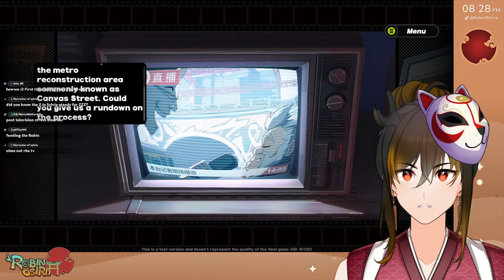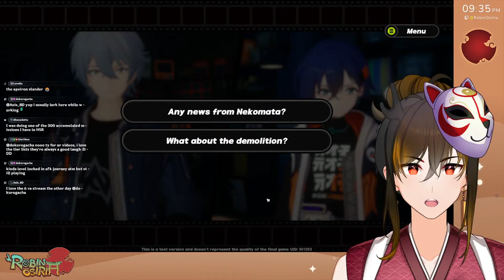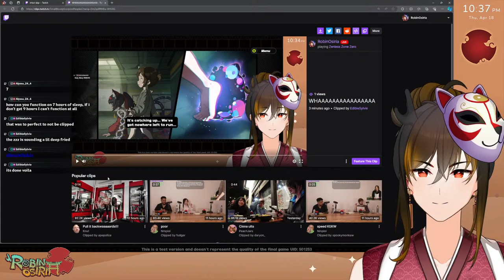【ZENLESS ZONE ZERO】ZZZ Amplifying Test DAY 2 Gameplay & Discussion | Soukaku Main BTW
Hello please! I'm Robin Osiria, and I GOT INTO THE ZENLESS ZONE ZERO AMPLIFYING TEST! Enjoying the show? Welcome to Shinobi Sanctuary!

💖 Rules 💖

Be respectful and kind to everyone in the chat.
No spamming, self-promotion, or hate speech.

Key Music: Woodland Dreams by Kuudray
Various BGM Music: Often by Lofi Girl!